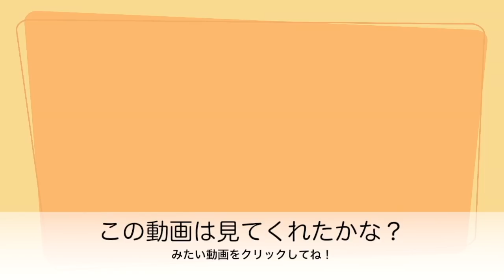これでなにができると？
塩をいれるといたみにくくなるそうです♪

音楽提供元: youtubeライブラリ